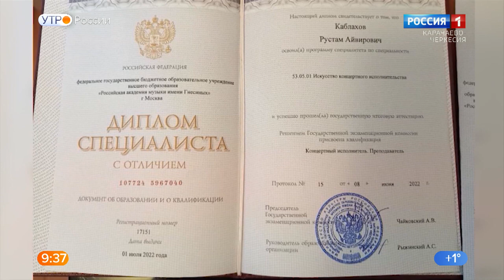"Утро России" (на абазинском языке) 15.12.2022